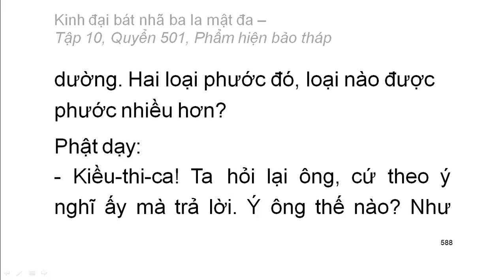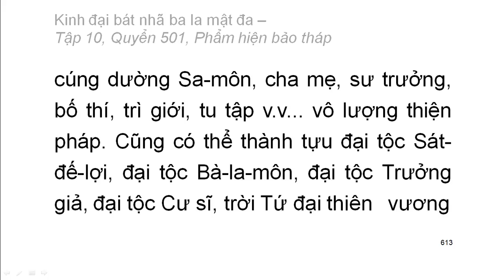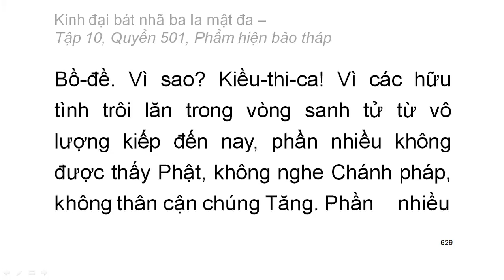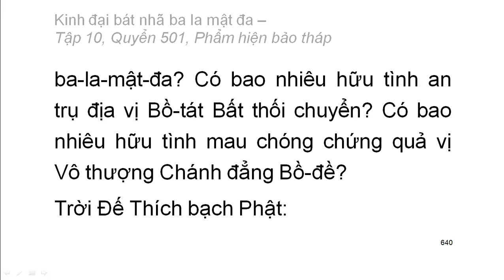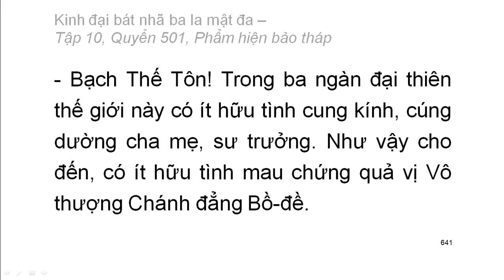600 quyển Kinh Đại Bát Nhã Ba La Mật Đa: Quyển .../600 (tiếp) (đọc lần 2) (rất hay)